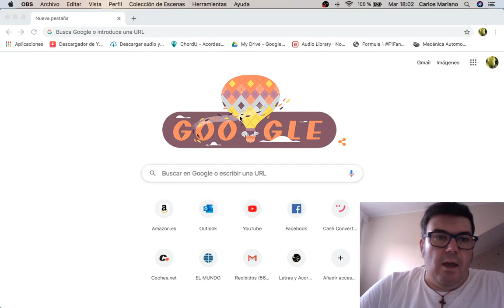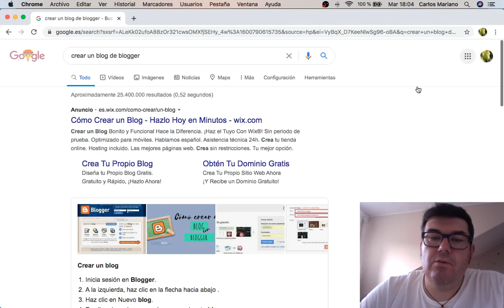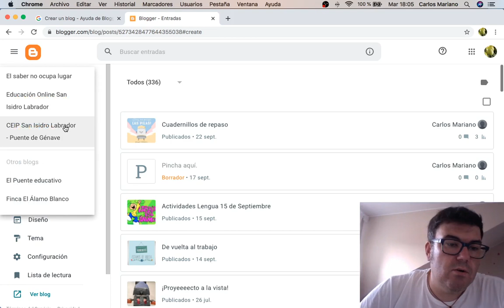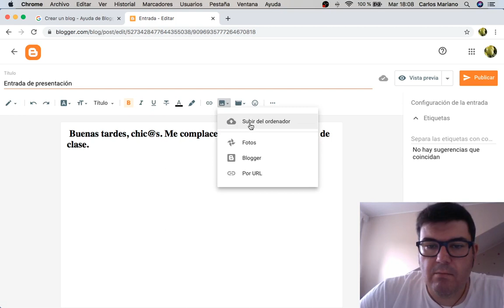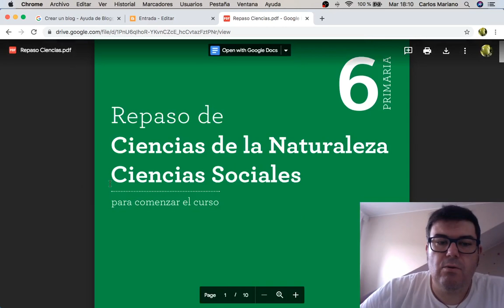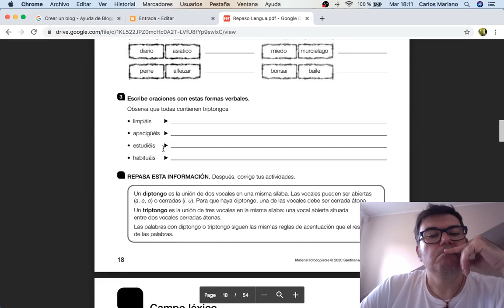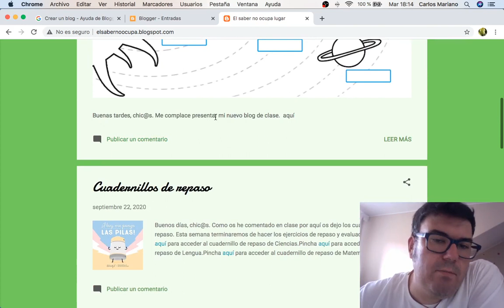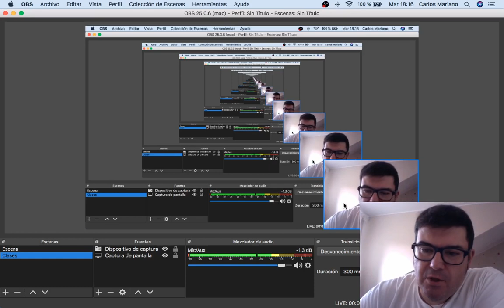Introducción a la creación de un blog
Buenas tardes, compañer@s. En este primer vídeo hago una pequeña introducción de cómo crear un blog en Blogger. La mayoría de vosotr@s ya lo tenéis. Pero quería empezar desde el principio. Os dejo por aquí el enlace a la página de creación de Blogger. Que paséis una buena tarde.-